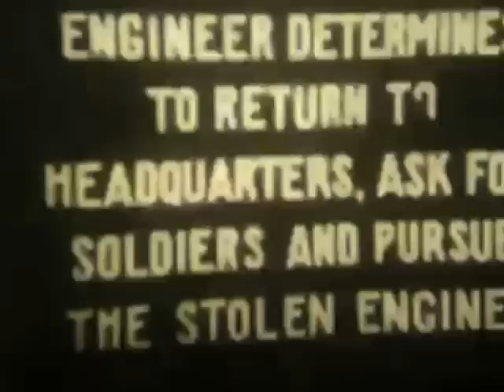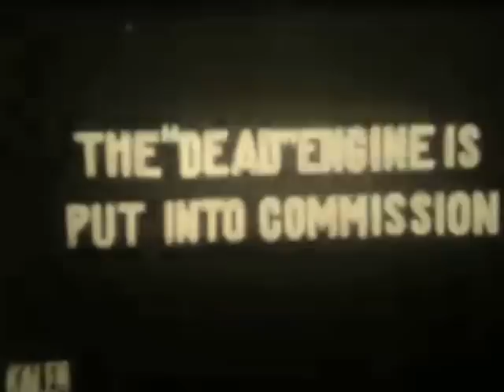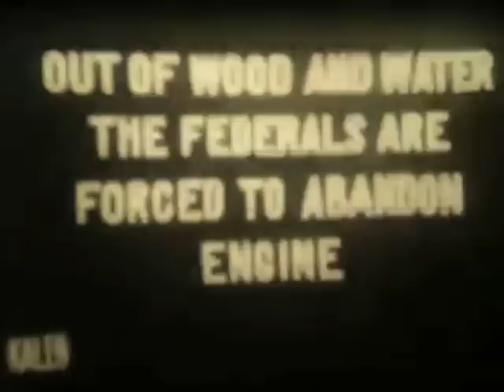The Railroad Raiders of '62 - Sidney Olcott - Kalem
Hiver 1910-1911, Jacksonville en Floride. Sidney Olcott tourne The Railroad Raiders of '62. Un film sur la guerre de Sécession, une des marques de fabrique de la compagnie Kalem. Parmi les acteurs figurent Jack J. Clark, Robert Vignola et JP McGowan. L'histoire sera reprise par Buster Keaton qui réalise en 1926 son chef d'œuvre : Le Mécano de la General.